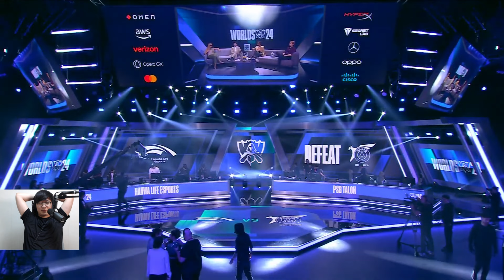韓国1位枠として参戦したHLEのWORLDS24初戦！！｜HLE vs PSG 1試合目 Worlds2024スイスステージDay1｜実況解説